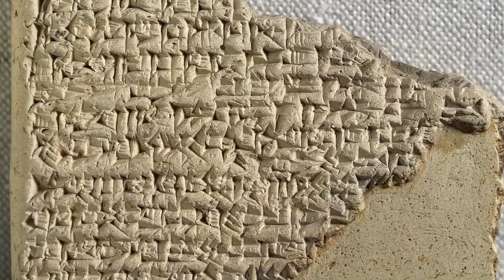What Did Historians Discover about Medicine in Ancient Mesopotamia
The history of medicine is as old and as rich as the civilization in Mesopotamia. Mesopotamians are known for inventing agriculture but history often forget to credit them for also developing a health care system and medicine. Even for their time, their diagnostics had the knowledge and accurate observation skills to describe convulsive disorders, issues related to gynecology, and pediatrics.

Welcome to Nutty History, today we are going to find out what medicine was like and how it evolved over the years in Mesopotamia.

Chapter Timestamps
0:00 Intro to mid-roll ads
0:33 Calling Ashipu House!
2:12 Asu: Physician and Orthopedist
4:48 Sumer’s Schools of Medicine
6:41 Temples were the Hospitals
8:29 The Gods Giveth and The Gods Taketh…